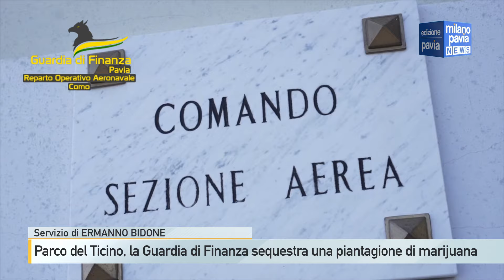Parco del Ticino, la Guardia di Finanza scopre e sequestra una piantagione di marijuana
200 piante di marijuana alte fino a 2 metri e mezzo: una vera e propria piantagione quella scoperta dalla Guardia di finanza di Pavia nel Parco del Ticino, in una zona impervia e raggiungibile solo dal fiume con un imbarcazione. I finanzieri, che hanno raggiunto il posto con il supporto dei mezzi dei vigili del fuoco - hanno trovato le piante interrate in diversi aree e disposte in una serie di filari organizzati e attrezzati di irrigatori alimentati da pannelli solari portatili. In tutto è stato sequestrato circa un quintale di stupefacente che sul mercato avrebbe fruttato oltre un milione di euro. La piantagione è stata scoperta grazie alle ricognizioni aeree svolte dai finanzieri con la collaborazione della sezione Aerea di Varese. Nonostante fossero di dimensioni ragguardevoli - annotano gli inquirenti - le piante di canapa indiana - erano “perfettamente nascoste all'interno del Parco, in quanto poste in una zona particolarmente priva di sentieri e ricoperta da fitta vegetazione”.  Le indagini della Guardia di Finanza proseguono per cercare chi gestiva concretamente la piantagione.

(00:01) 200 piante di marihuana alte fino a 2,5 m una vera e propria piantagione quella scoperta dalla guardia di finanza di Pavia all'interno del parco del Ticino una zona impervia e raggiungibile soltanto dal fiume con un'imbarcazione I finanzieri che sono arrivati sul posto con il supporto dei mezzi dei Vigili del Fuoco hanno trovato le piante interrate in diverse aree e disposte in una serie di filari organizzati attrezzati di irrigatori alimentati da pannelli solari portatili in è stato sequestrato circa
(00:31) un quintale di stupefacente che sul mercato avrebbe fruttato oltre un milione di euro la piantagione è stata scoperta grazie alle ricognizioni aeree svolte dai finanzieri con la collaborazione della sezione aerea di Varese nonostante fossero di dimensioni ragguardevoli annotano gli inquirenti le piante di canapa indiana erano perfettamente nascoste all'interno del parco in quanto posta in una zona particolarmente priva di Sentieri e ricoperta di fitta vegetazione Guardia di Finanza proseguono per cercare chi gestiva concretamente la
(01:05) piantagione di marijuana